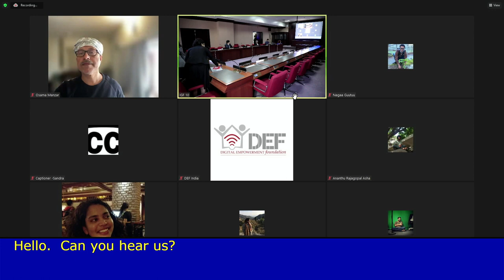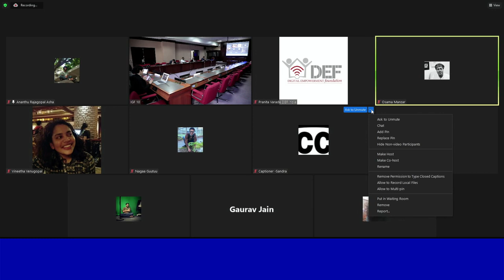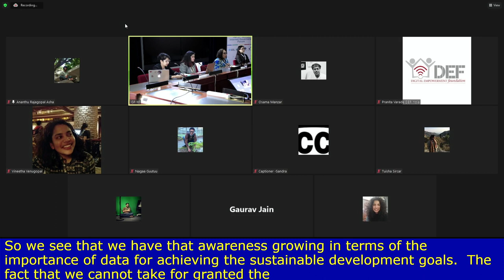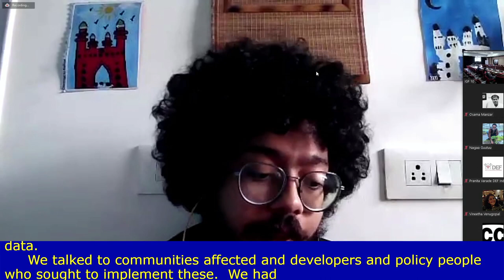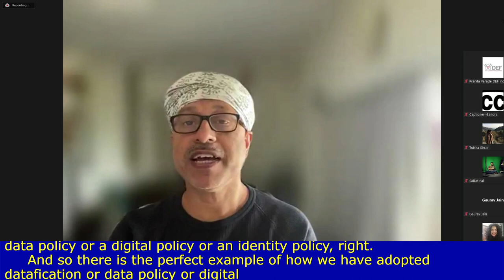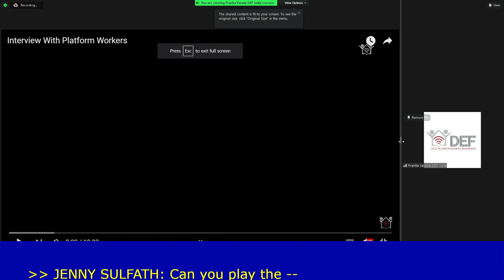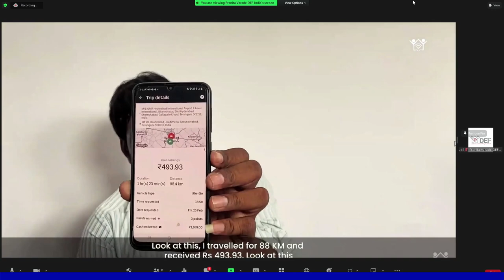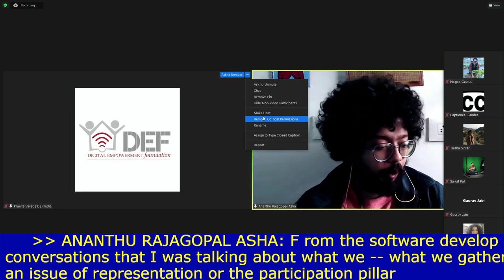IGF 2022 - Day 1 - Large Briefing Room - Data Justice India Report: Book Launch